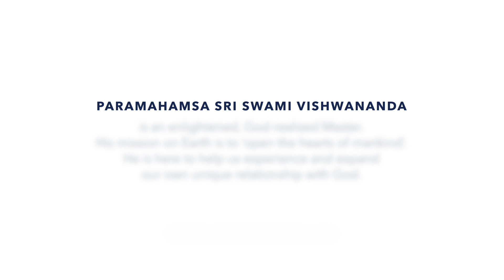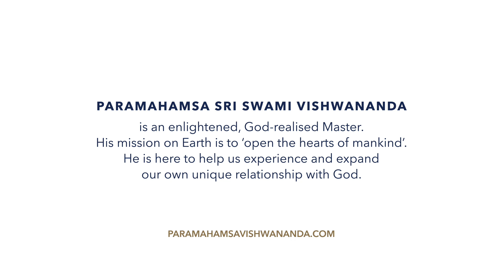Vitthala Yere - Paramahamsa Vishwananda | Kirtan Sessions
Kirtan is devotion in the form of music. In the relationship between the Lover and Beloved, there exists only one experience, only one motivation, and only one reality – Just Love.

The 'Kirtan Sessions' series showcases Bhakti Marga musicians performing devotional kirtans and bhajans. Bhakti Marga is the international organization and movement founded by Paramahamsa Sri Swami Vishwananda.

LYRICS:

Vitthala Yere Vitthala Yere,
Vitthala Yere Pandhari Dhara, Vitthala Yere,

Jai Jai Panduranga Hari

1) Shankha Chakra Dhāra Vaijayanti Dhara,
Pītāmbharadhāra Govardhano Dhara,
Tulasī Mala Shobhit Galā,
Garuda Pavana Hari Bhaktajanābhā

2) Mastaka Linga Svarūpa Linga,
Rūpabhanga Satjana Sangha,
Yadhukula Tilaka Padmajanābhā,
Patita Pāvana Dīna Dayāla ://

3) Tribuvana Rūpa Vishwaswarūpa,
Bhava Bhaya Thapa Harichi Tapa,
Rukmini Kānta Rūpa Nanda,
Dana Dana Jana Tuja Pā Lenā ://

4) Chandra Bhajeteri Ubhavita Vāri,
Kara Kara Vari Ranga Srī Vāri,
Maha Dvāri Garuda Bāri,
Vīna Vinata Janardhana Swāmī

TRANSLATION:

Praise Krishna in the form of Vitthala. Victory to Lord Hari who incarnated as Panduranga.
1) We are praising Lord Panduranga who holds the conch, discus, and who is decorated in yellow garment, and who holds the Govardhan mountain in His hands. Tulsi mala adorns His neck. Garuda is His vehicle. The lotus flowers manifests from His navel.
2) On His forehead there is a mark which is beautiful, the mark which gives Him a beautiful appearance and He keeps the company of saints. He is the One who has the tilak of Yadukula dynasty. Lotus is manifested from His navel and He is the uplifter of the fallen. He is generous and compassionate.
3) He is the one who incarnates in three worlds within Himself. He incarnates the universe in Himself. He is the one who consumes all negativities by His auspiciousness. The husband of Rukmini, the manifestation of the Unlimited.
4) Praise be Lord Janardhana (Narayana) whose dwelling place is protected by Garuda, and who listening to the sound of Vina of Narada and by following him reached satyaloka.

If you’d like to use this video or our music in your own YouTube Video, you have our permission to do so, but you must add following credits:

Whether you use all or portions of our video or music, we may monetise your video.

We still reserve the right to ask YouTube to remove your video if, in our perception, it is inappropriate in some way. If so, we will inform you in advance about such an action.